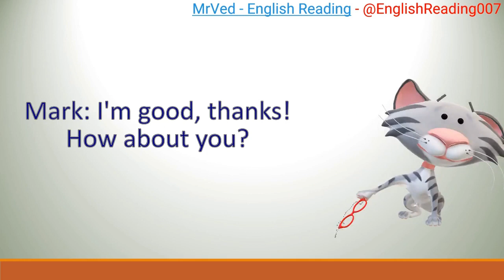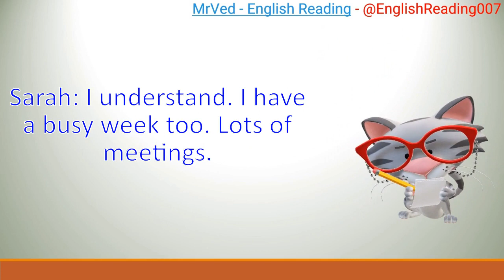Simple English conversation - English practice - Talk and learn english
keyword-
3 LETTER WORDS reading
Sentences
Alphabets
Reading practice for kids
Phonics
Sight Words
Spelling words
Reading comprehension
Reading for grade 1
Kids reading
English reading
Grammar
Science
Math